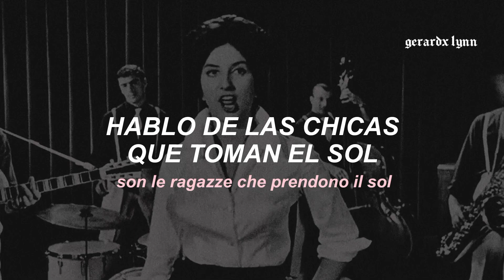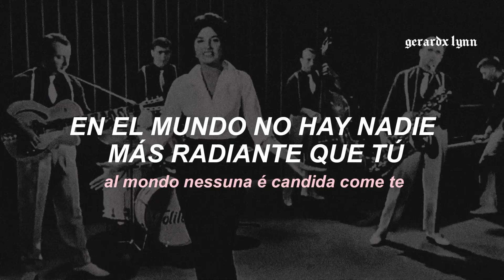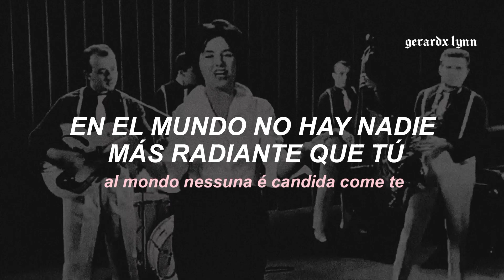Esta joyita de los 50's es insuperable 🌓 (tintarella di luna)- Mina [Español+ Italiano]